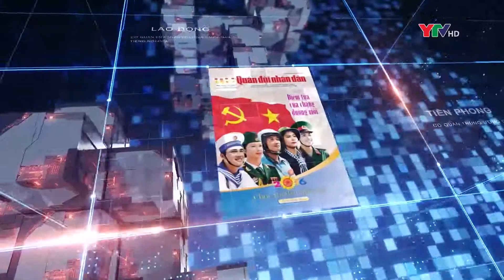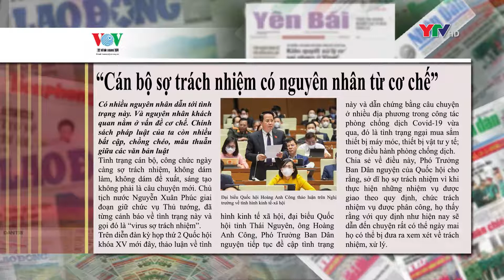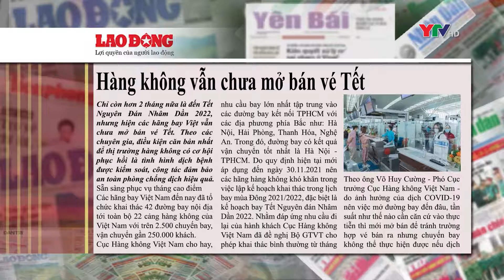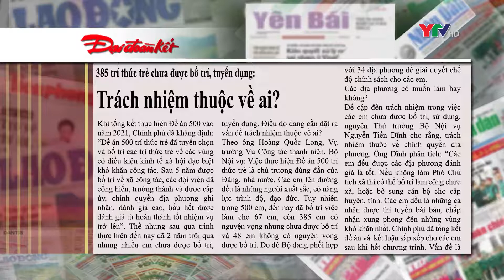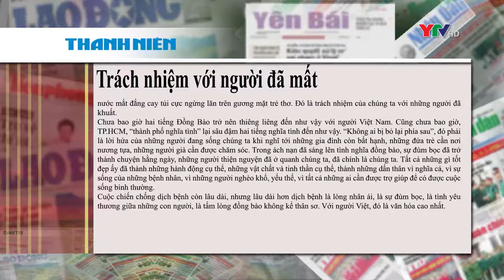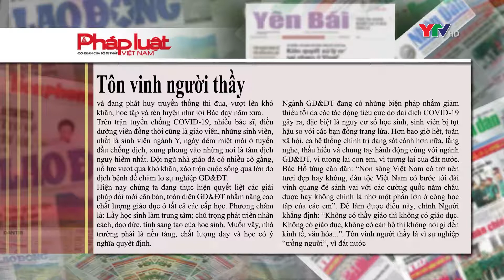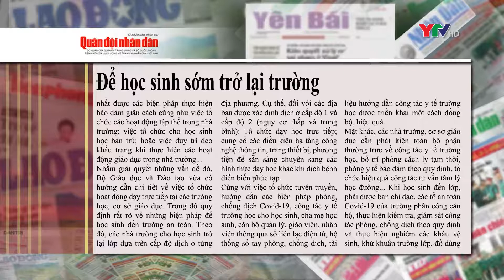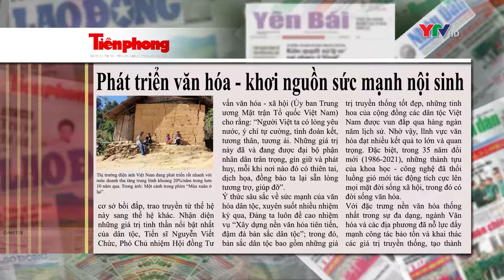CM điểm báo ngày 19 11 2021